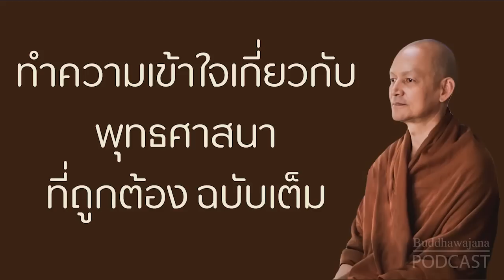ทำความเข้าใจเกี่ยวกับ-พุทธศาสนาที่ถูกต้อง-ฉบับเต็ม | มูลนิธิพุทธโฆษณ์